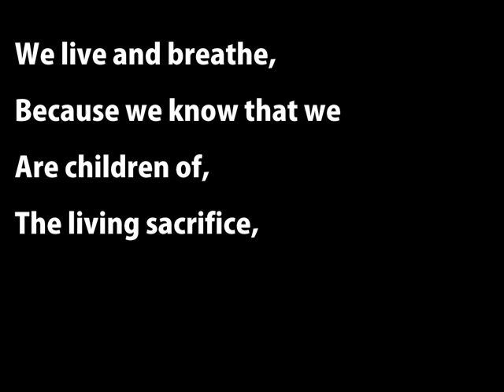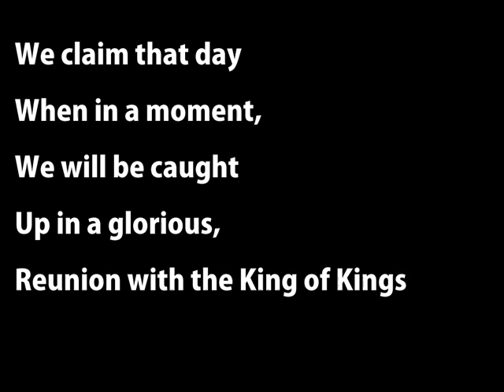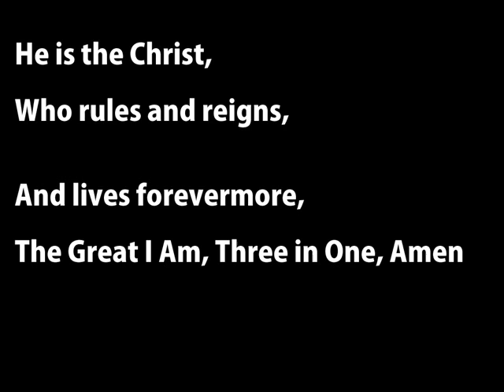Hymn of Prophecy Instrumental Worship with Lyrics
Lyrics: Ian Berto Cooper